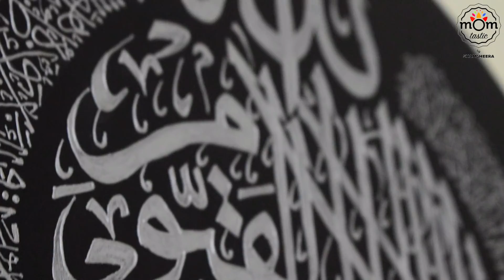Weekend Vlog with friends | Orange Cake Pudding | Vellappam & Prawns curry | Chicken fry | Kappa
It was a weekend we invited Nifla & Ubais along with heir little boys, for a dinner night at our apartment. Our family friendship is more than a decade now . We met each other in the year 2009 when we shifted to an apartment in Ajman, UAE where they lived in the same floor. We were neighbours. We travelled together and kept in touch with each other.

Online purchase links :
Iron Kadai
Silicon Oil dispenser
Oil Bottles
Stainless steel pot
Stainless Steel Steamer
wooden cutting board
Recipes serving average 3 - 4 adults

Fruit Salad :
Evaporated milk - 2 - 3 cups
(If you dont have evaporated milk, you can add normal milk. Basically evaporated milk is thick. So if possible do add a mix of 1 cup milk powder with 2 cups water + 1 cup fresh milk )
Mixed fruits - 2 cups

Orange Cake pudding
Orange cake
Whipping cream - 1/2 ltr
Whipping power - 3 - 4 tbsp
Pineapple pieces - 1 cup
Nutella - 2 tbsp mixed with 1/4 cup hot water
Sugar syrup or milk
Tutti frutti

Custard coffee:

Custard powder - 2 tap mixed with 1/2 cup milk from the above
Sugar or condensed milk - as per needed
Salt -  a pinch (optional)

Chicken fry
Chicken pieces - 1 kg
Kashmiri dried red chillies - 3 - 4
Dried red chillies s- 4 - 5
Coconut - 1 cup grated
Shallots crushed - 1 tbsp
Green chillies - 1/2 tsp

Prawns curry -
Curry leaves - 2 sprigs
Ginger crushed - 1/2 tsp
Garlic crushed - 1/2 tbsp
Green chillies crushed - 1/2 tbsp
Kashmiri red chilly powder - 1 tbsp

Coconut paste :
1 cup roasted coconut and 1/2 cup soaked cashews with water

Tempering :
Coconut oil - 3 tbsp
Curry leaves
Kashmiri red chilli powder - 1/2 tsp
Dried red chillies - 2 - 3

Kappa biriyani
Frozen kappa - 1.5 kg

Beef masala
Garam masala powder r- 1/2 tsp
Salt

Tomato - 2 large chopped
Coriander leaves - a handful chopped